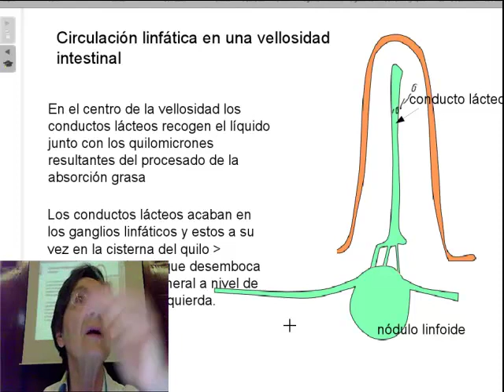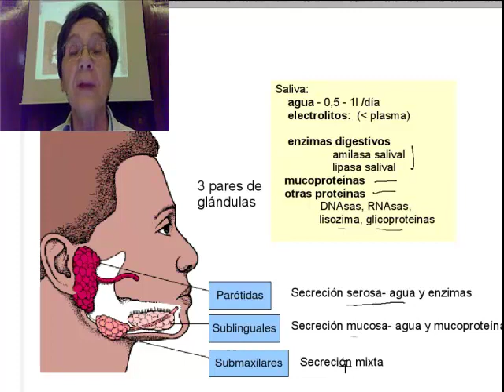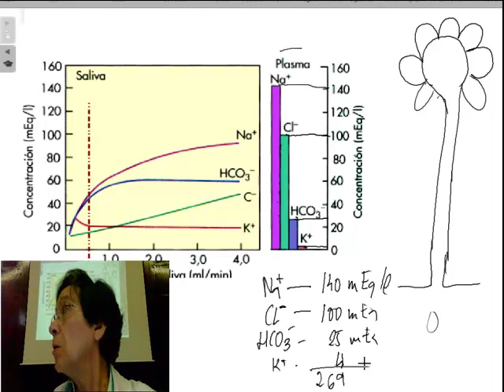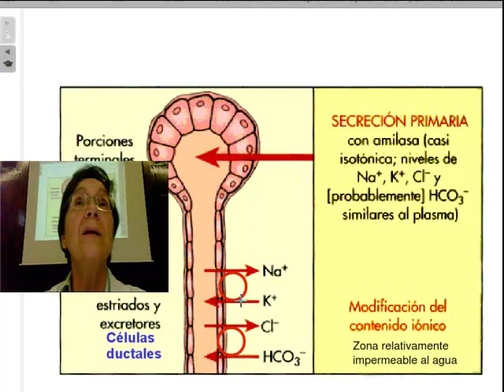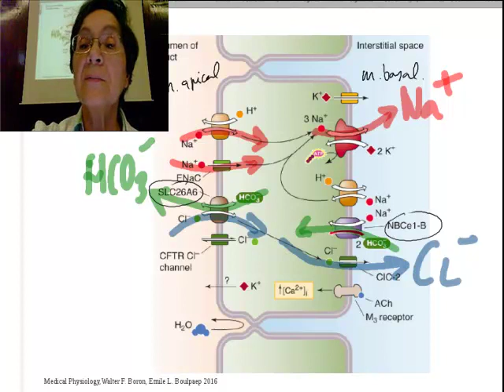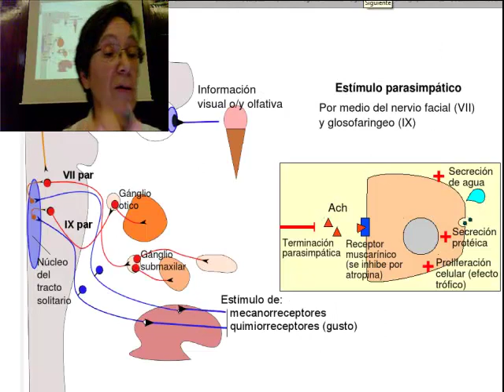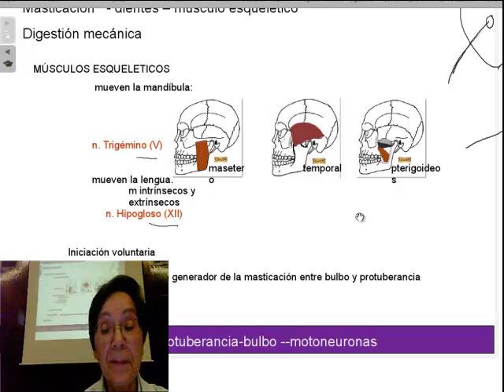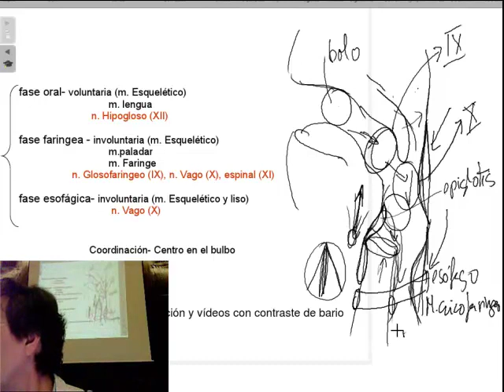Fisiología del aparato digestivo.- Boca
Se finaliza en esta clase la introducción a la fisiología del aparato digestivo con la su circulación sanguínea. Se explican los procesos fisiológicos a nivel de la boca y se inicia la explicación del reflejo de deglución.